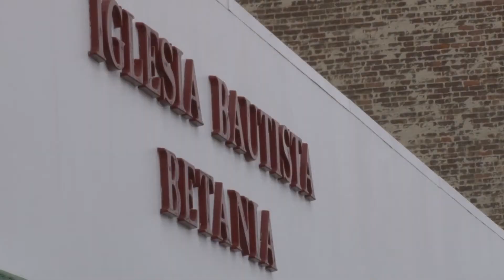FROM OUR HEARTS TO THE STAGE EP2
The second episode is out! We are slowly getting closer to our premiere date. March 30th, and 31st. Don't Miss out!
"From Our Hearts to the Stage" shows you how Gracias Choir is preparing for the biggest Easter production ever in Huntington, NY. From promoting in different venues to an inside look at rehearsals, go behind the scenes and see how it all comes together.